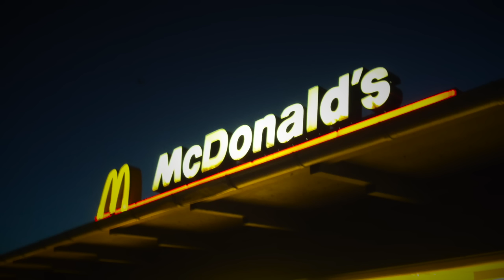5 TRUE SCARY Stories From Reddit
If you have any submissions you would like to send me then please send them here, they are much appreciated :)

These experiences show just how much of life is truly expected, that people cannot prepare for.